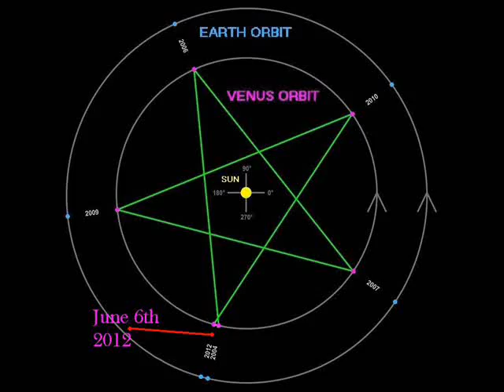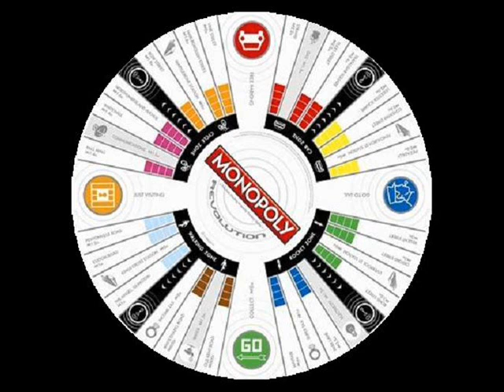Gift of Gab - Way of the Light